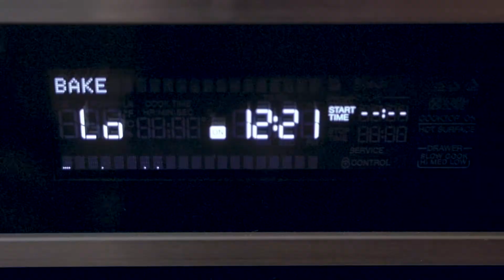Butane Torch, Refillable Kitchen Torch Lighter, Fit All Butane Tanks Blow Torch with Safety Lock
Note: BUTANE GAS ISN'T INCLUDED FOR SAFE SHIPPING
►Safe&Durable - With safety lock prevents accidental ignition and a wide set base helps to prevent it falling over. Long angled nozzle and burn-free finger guard keep your hand safely away from the flame. Made with durable Aluminum alloy body for long lasting use.
►Refillable&Easy to Operate - Refill the kitchen torch with any brand of butane(Butane Gas Isn't Included), simply slide the security lock to open, light up with Piezo Ignition Technology. It is a portable&mini torch that you can take it for many outdoor activities like camping and BBQ.
►Great Gift&Versatile - Ideal for caramelizing sugar atop creme brulee, glazing a baked ham, searing a steak, roasting bell peppers, melting cheese and toasting bread crumbs. Also useful for lighting your fireplace, candles or cigars, for hobby, arts and crafts projects, jewelry making, welding, for multiple camping applications, dabs, and much more.
►Adjustable Flame&Continuously Flame Mode - Piezo Ignition Technology allows for using at any angle even upside down with effortless one hand operation, adjustable temperature regulator for complete control of flame and allows flame temperature to reach up to 1300 °C/2372 °F. Press the button to light fire, turn the safety lock clockwise at the same time, then it will keep firing without your pressing. Baking, cooking is much easier.
►Fit ALL Butane Tanks - Are you still worried about not knowing which tank type to choose? Don’t worry, Sondiko kitchen blow torch fits any brand of butane gas with whether long nozzle or short nozzle! This torch can be directly inflated for the long nozzle gas tank. For gas tank with short nozzle, add the red adapter included in the box to lengthen the nozzle, then refill the torch.